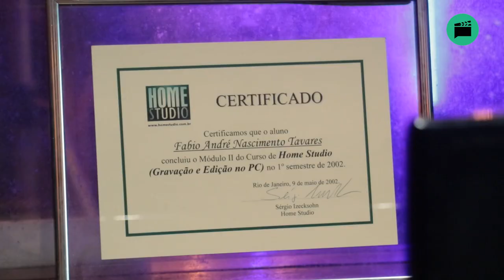O CLAQUEST - Trailer #01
Apoio
Pappa Pizza
Dropdog Records
Hustle King
Grupo Harmônica

Produçaõ Executiva: Bruno Crespo / Fabio Tavares